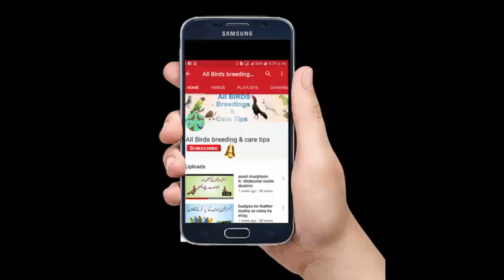Guinea fowel Hen Male and female diffrence || How to purchase guinea fowl pair in urdu hindi